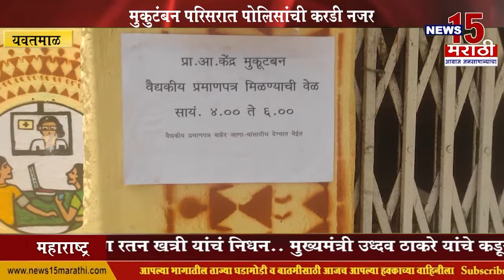यवतमाळ | मुकुटंबन परिसरात पोलिसांची करडी नजर | News15 मराठी